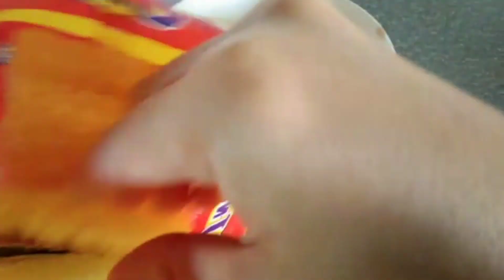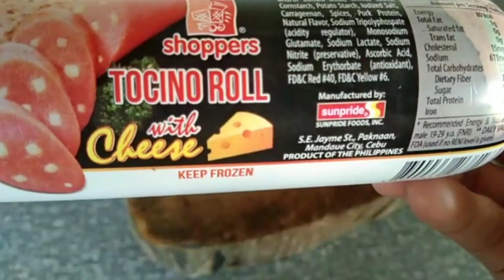SIMPLY LIVING @simplyliving5610 TIPID BUDGET AND AFFORDABLE BIHON NA PWEDE PANG ULAM AT PANG HANDA ✨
SIMPLY LIVING | SIMPLY LIFE 🌿💚
MAG MURANG RECIPES/ ULAM IDEAS / TIPID RECIPES / TIPID ULAM /EASY RECIPES / SIMPLE RECIPES .. .

TRY THIS TIPID BUDGET / AFFORDABLE BIHON RECIPES NA PWEDE PANG ULAM / PANG HANDA O PANG MERYENDA ✨
TWO MAIN INGREDIENTS LANG ,
📍BIHON  at
📍TOCINO ROLL